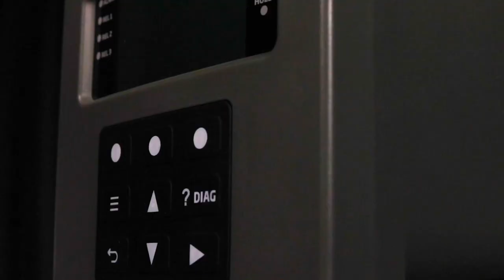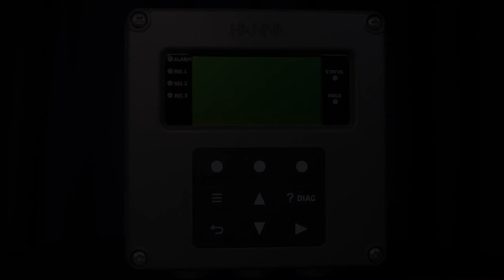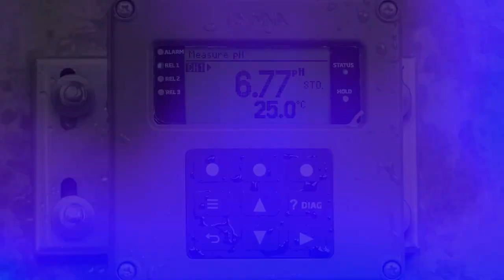Nuevo controlador universal de procesos con doble canal - HI520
El HI520 es un controlador de procesos industriales avanzado que ofrece un control preciso y confiable. Con su doble canal y su interfaz intuitiva, podrás monitorear y ajustar parámetros críticos de manera fácil y eficiente. Es versátil y robusto, adaptándose a diferentes aplicaciones.

Con el HI520 de HANNA Instruments, podrás mejorar la eficiencia, la precisión y la calidad de tus operaciones industriales. Prepárate para llevar tus procesos al siguiente nivel con esta poderosa herramienta de control. Conoce sus especificaciones aquí: